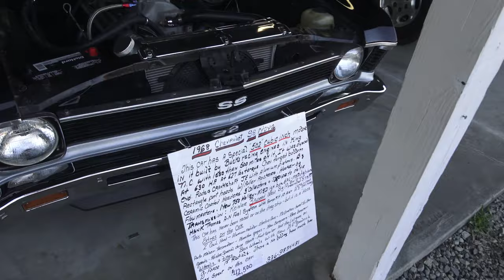1968 Chevy Nova SS 502 As Seen For Sale at Carlisle Collector Car Event $42,500 Dreamgoatinc 4K Vide